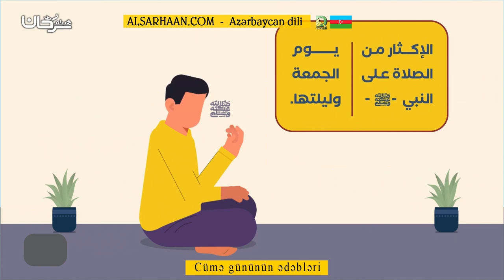Cümə gününün ədəbləri - آداب يوم الجمعة